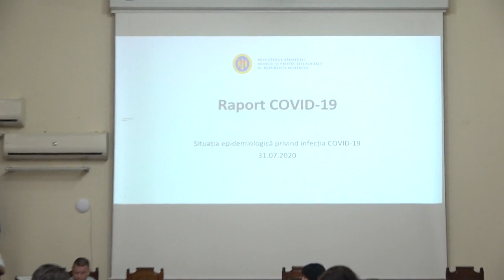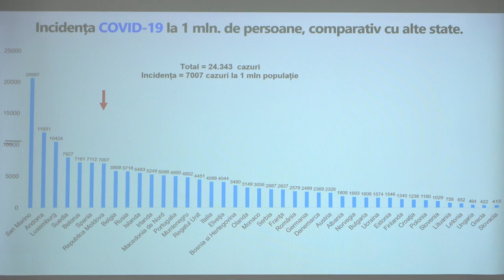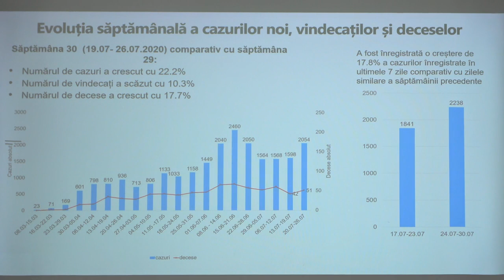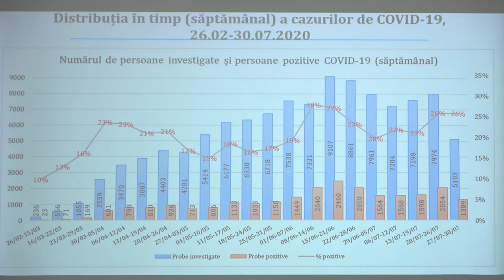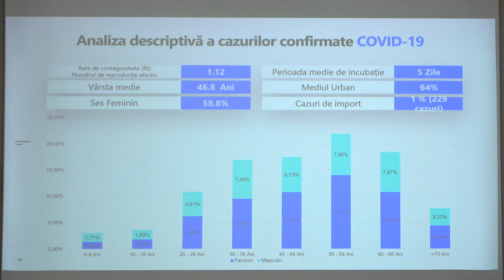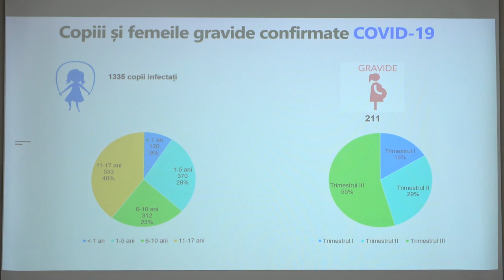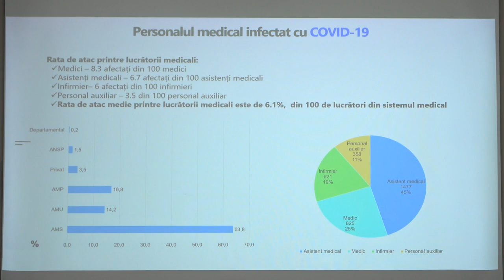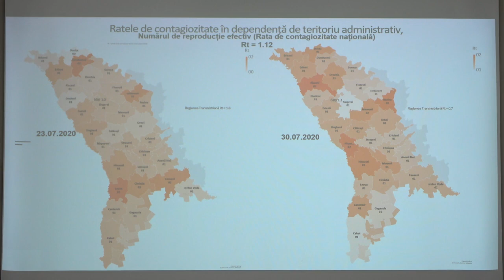Conferință de presă organizată de Ministerul Sănătății, Muncii și Protecției Sociale din 31.07.2020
Conferință de presă organizată de Ministerul Sănătății, Muncii și Protecției Sociale de prezentare a situației epidemiologice privind controlul infecției COVID-19 pe teritoriul Republicii Moldova